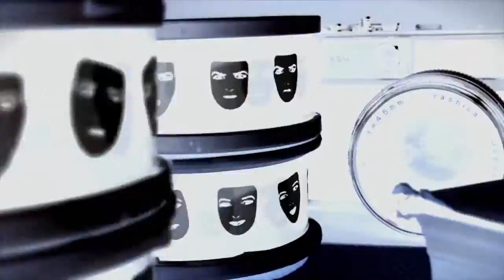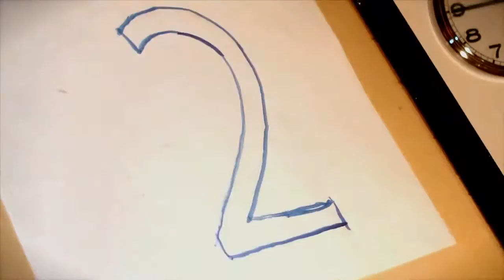OMD " H i s t o r y O f M o d e r n "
Orchestral Maneuvers in the Dark